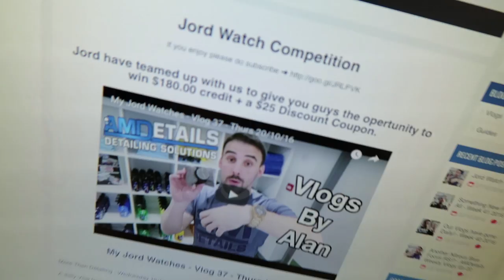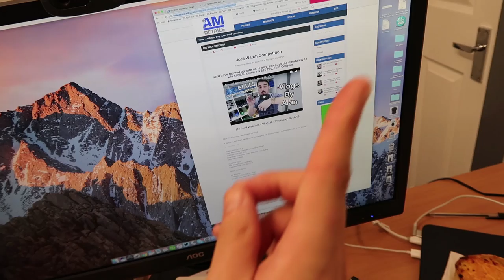Saying Goodbye - Vlog 40 - Tuesday 25/10/16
Saying Goodbye  - The AMDetails Vlogs by Alan - Episode 40
More Than Detailing - Tuesday 25/10/16

A final mad dash of website coding, paperwork and a Mercedes B180D all before saying goodbye.

I spent the majority for the day finalising the launch of the AMDetails clothing brand and also setting up some admin features on the website to make things a lot easier for the team.

Jamie and Scott tackled a Mercedes B180D that was in for AMDetails Protection Detail plus interior valet. before cracking on with the Focus RS that we have in all week, slow time, due to the customer only being available weekends. hence double bay to still make the weekly targets ( its all about business and trying to give the customer what they require)

It was tight. but all tasks complete and all brief done before finally - saying goodbye!

Tomorrow will be the start of my travels!

WEEKLY WATCHERS
You can catch this week's video on the AMDetails Omnibus for Week 42 of 2016

NEW AMDETAILS BRANDED T-SHIRTS
We have launched the new AMDetails Clothing Brand. Premium Quality morethandetailing and AMDetails Apparel.

Check out the Range at

*** GET INTOUCH AND INTERACT IN THE COMMENTS ***
THE AMDTEAM COMMUNITY IS GREAT!

Thank you guys - Alan

***AMDETAILS YOUTUBE GEAR***

***SOCIAL MEDIA***

***AMDETAILS***

Gtechniq Accredited Detailers Highlands and Aberdeen, Scotland
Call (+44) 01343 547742